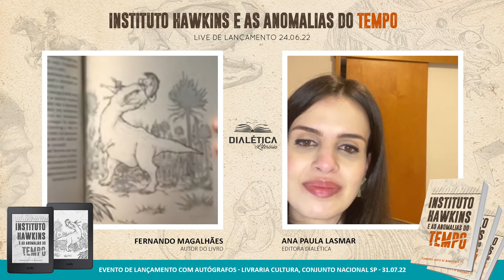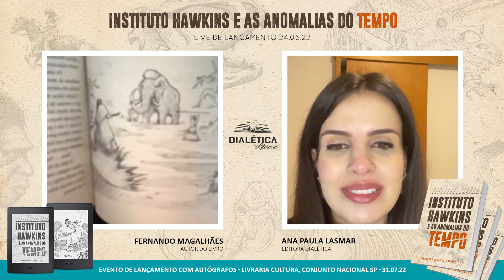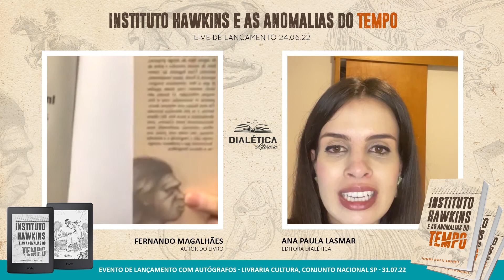LIVE DE LANÇAMENTO COM A EDITORA - INSTITUTO HAWKINS E AS ANOMALIAS DO TEMPO - FERNANDO MAGALHÃES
O escritor Fernando Couto de Magalhães (@fernandocmagalhaes) conversa com @anapaulalasmarcorrea da EDITORA DIALÉTICA sobre seu livro “Instituto Hawkins e as anomalias do tempo”, disponível na loja da Editora Dialética e nos melhores marketplaces!

⚠️ SINOPSE
O corpo de um homem neandertal é encontrado em perfeitas condições perto da cidade de Roma. O paleoantropólogo Charles Capucci e a primatóloga Marjory Souza são convocados por Dr. Hawkins, um renomado paleontólogo inglês, para investigar o caso. Com os recursos do tecnológico e mundialmente conhecido Instituto Hawkins, a equipe terá que desvendar os mistérios por trás do aparecimento de diferentes animais pré-históricos pelo mundo, de dinossauros a insetos gigantes de 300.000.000 de anos. Juntos, os cientistas do Instituto terão que viver uma aventura que rompe os limites do espaço-tempo e evitar uma catástrofe ambiental.